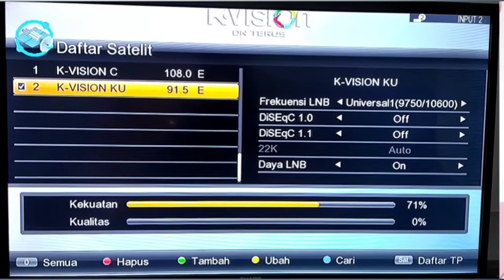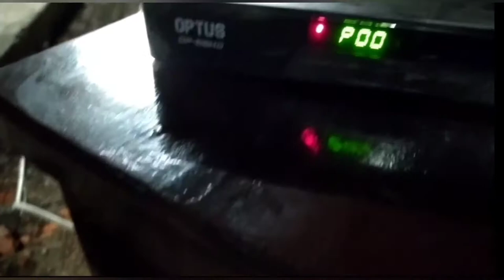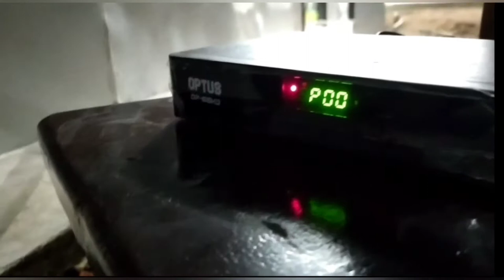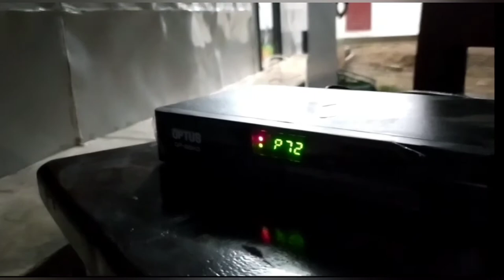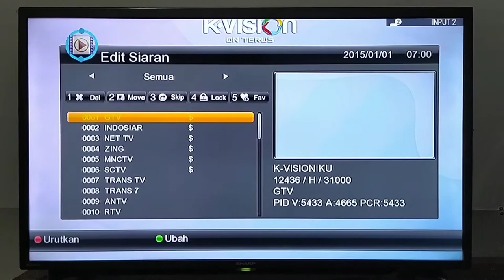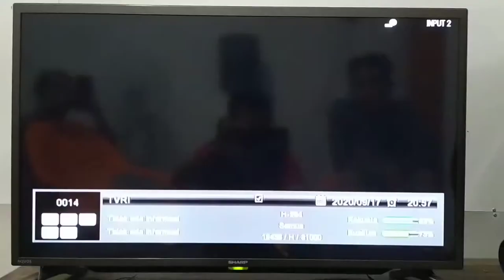Cara Pasang Parabola K vision tanpa Monitor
Salah satunya adalah K vision produk dari K vision ini sendiri sangat menarik sekali untuk di tonton, tentunya menyuguhkan tayangan tayangan yang baik,mendidik dan ber edukasi.
Sebagai salah Satu perusahaan PAY TV Besar, K-vision ini juga sangat gampang sekali dan tidak teramat sulit untuk didapatkan dalam Pointing satelit.
Tentunya dengan jangkauan luas memudahkan untuk sahabat almeera parabola dapat menemukan signal satelit ini sendiri.walaupaun tanpa media monitor sekalipun.
Tentunya dengan kesabaran dan ketelitian tinggi.
Semoga vidio ini dapat membantu sahabat sahabat di seluruh Indonesia.
Dan almeera parabola membuka kesempatan bertanya kepada sahabat Sahabat yang ingin sekali mengetahui info tentang bagai mana cara Pointing siaran siaran K Vision di satelite Measat 3 a Ku-band. Melaui e-mail kami di